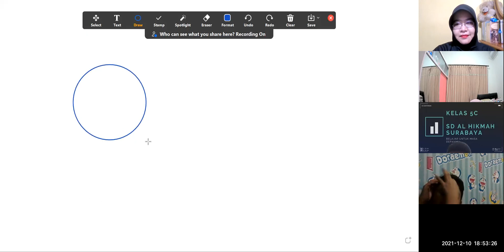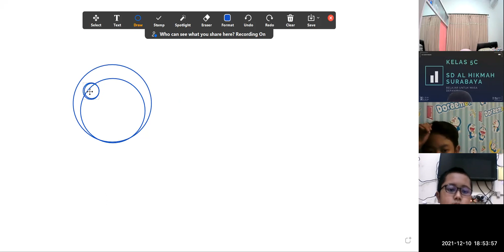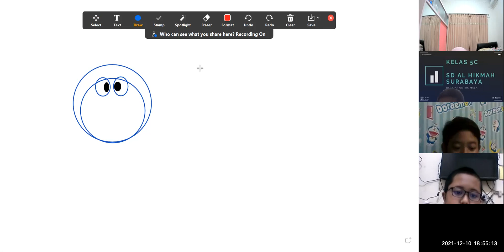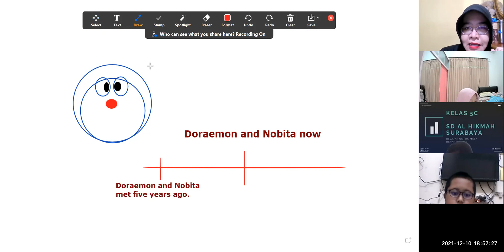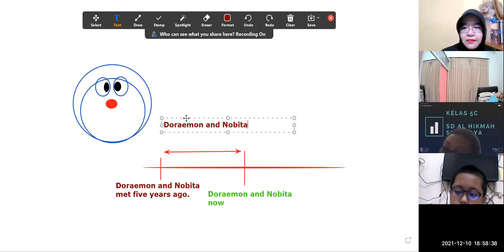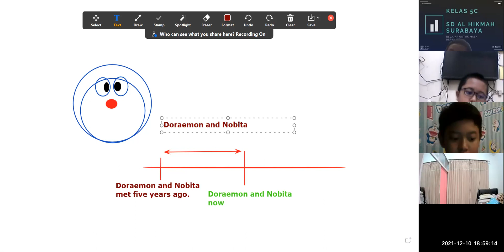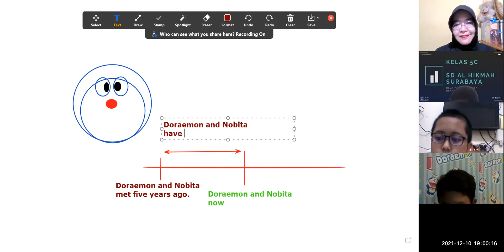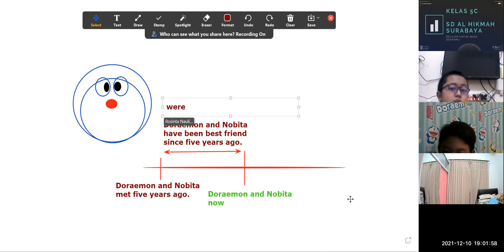GEYL 5A1 F&S 42021 Session 17 Part 2